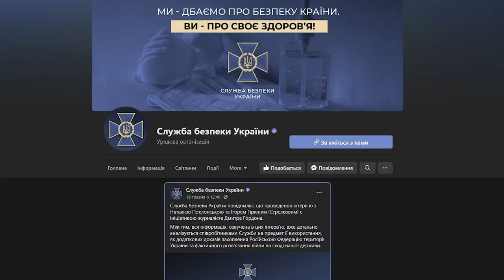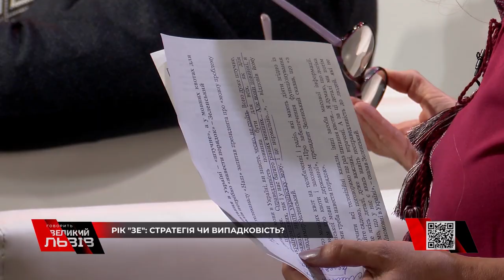РІЧНИЦЯ ВЛАДИ "ЗЕ", ПІРАМІДКИ ГОРДОНА ТА НОВИЙ ВОРОГ ПРЕЗИДЕНТА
-Попри шалену критику, рейтинги Зеленського ростуть: у чому феномен?
-Гордон - СБУ-шник?! Хто керує скандальним журналістом? -Президент подвійних стандартів: хто злодій в очах Зеленського? Дивіться розбір польотів програми "Говорить Великий Львів" у нашому пост-шоу!

У Комбата Андрія Гергерта ("Червень") діагностували страшну недугу - онкологію шлунка❗ Врятуймо життя 41-річного бійця❗ Для грошової допомоги надаємо картки ПриватБанку: 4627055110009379 (гривнева) - Гергерт Андрій Валерійович
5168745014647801 (гривнева) - картка дружини Андрія - Надії Слюзар Валютна картка (долари) 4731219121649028 HERHERT OLEKSANDR Валютна картка (євро)
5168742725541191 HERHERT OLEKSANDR